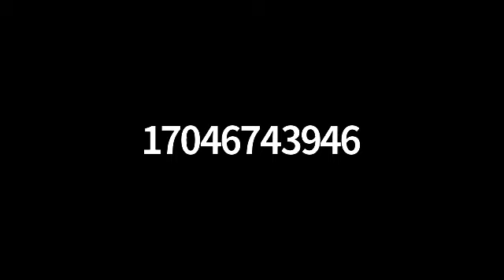Virtual Pink House: Be You, Be Beautiful Variety Show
This special session of our monthly Be You, Be Beautiful program for women living with breast cancer features a variety of hair, skin, and beauty industry experts, sharing tips and inspiration for caring for and showcasing your beautiful self, particularly as it relates to some of the unique needs breast cancer survivors may experience.

Special thanks to William Williams, Denise Antonacci Salon, and everyone who helps make this session so informative and uplifting.

To learn more about Carolina Breast Friends other services and sessions covering nutrition, support, education, wellbeing, and self-image